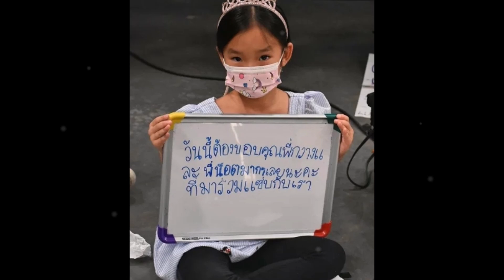“น้องปีใหม่” ได้เป็นเด็กฝึกงาน หลังตามช่วย “แม่แอฟ”